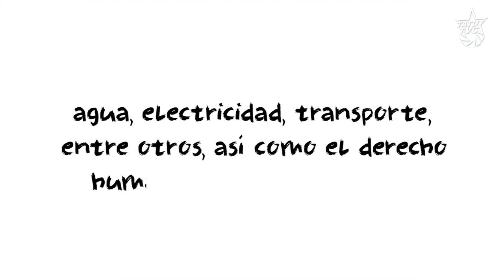¡Dígalo Ahí! - El cuidado: derecho humano, deber colectivo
En el día a día a las mujeres nos enseñan que tenemos que cumplir no solamente con el trabajo del hogar y el de la reproducción de la vida, sino también con el trabajo del cuidado

¿Sabes de qué se trata este trabajo?

Es el cuidado de niñas, niños, ancianos, ancianas y personas con diversidad funcional o problemas de salud que en su mayoría realizan las mujeres.

No es pago, genera un desgaste tanto físico como emocional y en muchos casos ni siquiera es reconocido, pero permite que el resto de los miembros de la familia tengan tiempo y mejores condiciones para asumir fuera de casa el trabajo asalariado.

Por eso proponemos, en el marco del proceso constituyente, que tanto la familia como la comunidad y el estado asuman estas tareas como un deber fundamental incorporando el siguiente artículo a la nueva constitución:

"Toda persona, especialmente aquella que por su por condición de clase, género, procedencia étnica, edad…pueda estar en situación de vulnerabilidad, tiene derecho a ser cuidado o cuidada en las diversas esferas de su vida. Se reconoce la corresponsabilidad de familia, Estado y comunidad en el ejercicio de este derecho. El Estado garantizará el acceso a los servicios públicos de cuidado: agua, electricidad, transporte, entre otros así como el derecho humano a la alimentación".